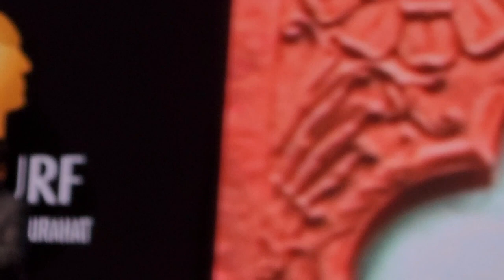Netsurf Founder & MD Mr. Sujit Jain at OMG Jaipur | Club Netsurf 2022 | 9888836464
Mr. Sujit Jain is a serial entrepreneur with several successful ventures in Nutraceuticals, FMCG and Technology. Mr Jain is the Founder & Managing Director of Netsurf, a $100 million group of companies which include Netsurf Communications Pvt Ltd., Ajay Bio-tech (India) Ltd., Netsurf Research Labs Pvt Ltd., and Netsurf Entertainment LLP, under its banner.

He seamlessly displays his mastery in global business expansion, strategic management and product innovation. Mr. Jain is also the corporate strategy advisor and Director at Mylab Discovery Solutions.

Apart from work, he focuses on ecological issues, health and hygiene, and sports. He is on the advisory board of Niramay Foundation, an NGO that organizes medical camps in the slum areas of Pune to create awareness about protective measures for various diseases. He is also associated with LAKSHYA, an NGO that identifies the budding talented sports persons and nurtures them. Mr. Jain is also the board member of YPO Pune and member of EO Pune. He holds MBA from Symbiosis Institute of Management Studies, Pune.